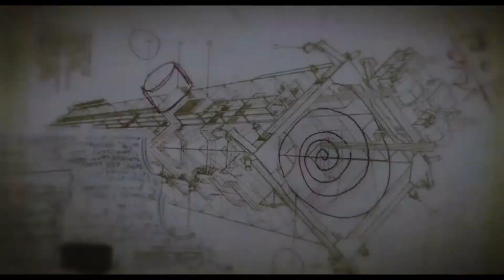7 SPLINTERS IN TIME Official Trailer Clip NEW 2018 Emmanuelle Chriqui Sci Fi Movie HD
7 SPLINTERS IN TIME Official Trailer   Clip NEW 2018 Emmanuelle Chriqui Sci Fi Movie HD
Copyright- Gravitas Ventures